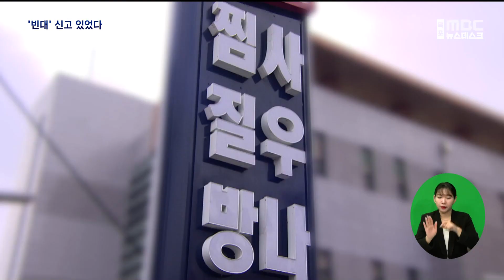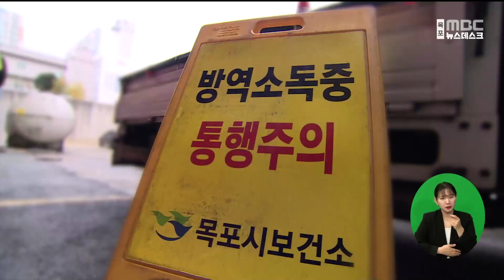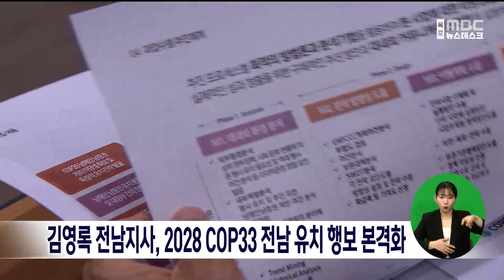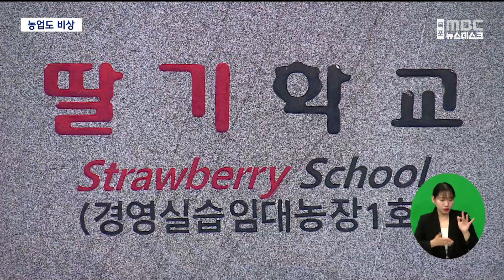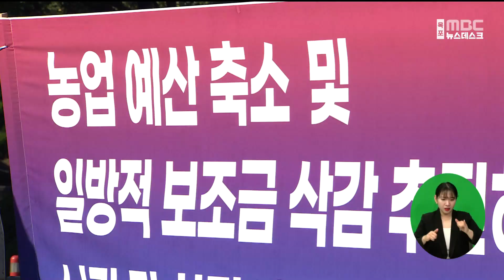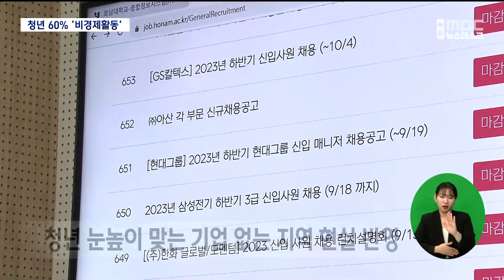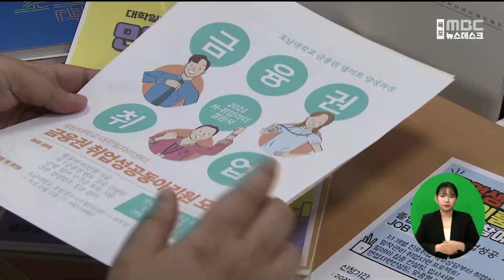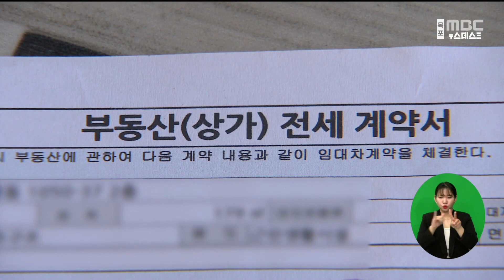[목포MBC 뉴스데스크]20231129